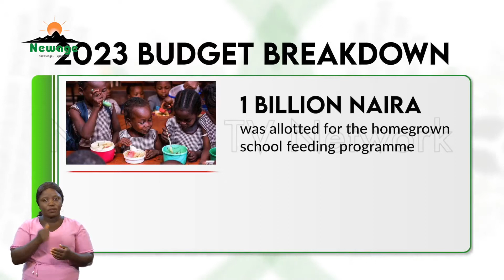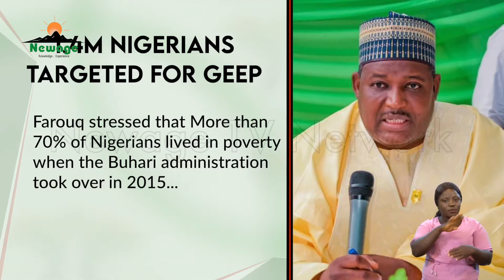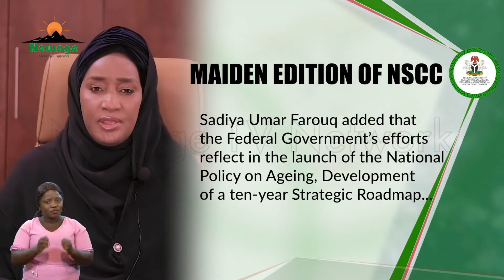Service to Humanity (Eps 91) || National Day for Older Persons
Welcome to another episode of Service to Humanity, a programme tailored to bring you reports of activities from the Federal Ministry of Humanitarian Affairs, Disaster Management and Social Development as it carries out its mandate of providing social inclusion and protection for the nation’s vulnerable.

5th of October, 2022, has been set aside by the Federal Government to mark the National Day for Older Citizens, and Last week, the maiden edition of that day was celebrated. That would be our focus in this week’s episode of Service to Humanity.